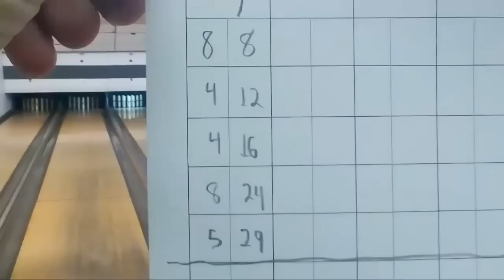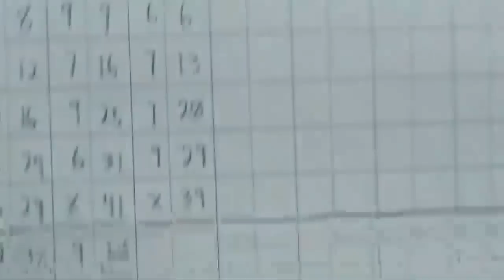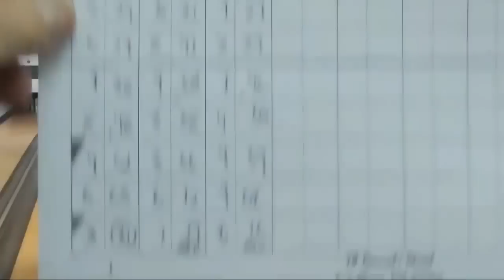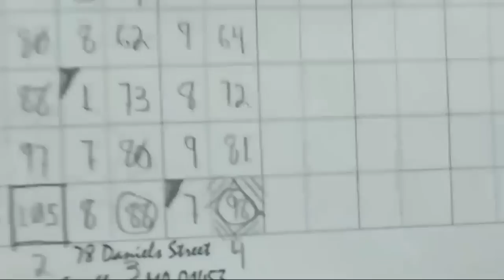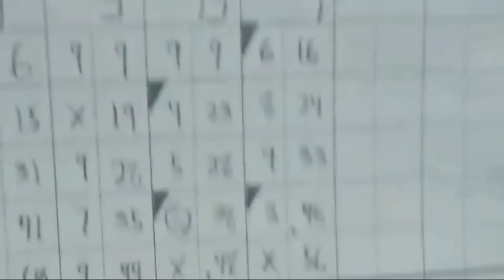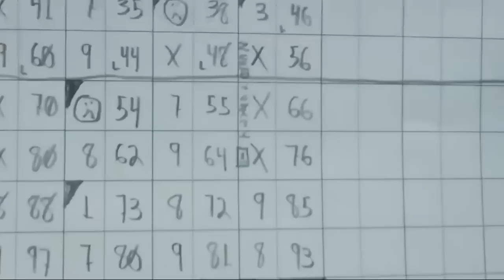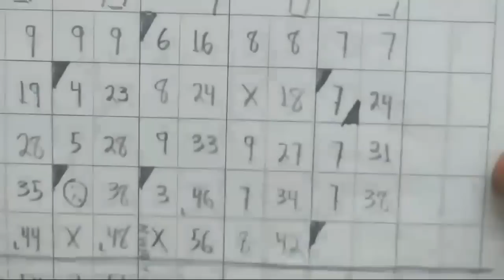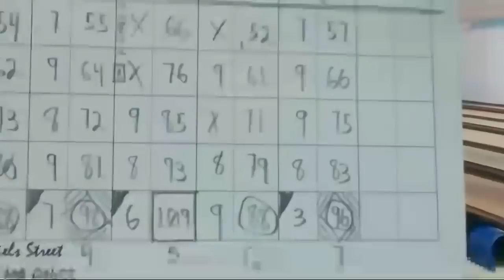LIVE CANDLEPIN BOWLING! New Palace Lanes, Fitchburg, MA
Candlepin bowling before the November recording of "King of the Palace".